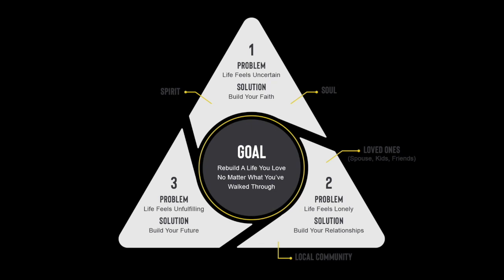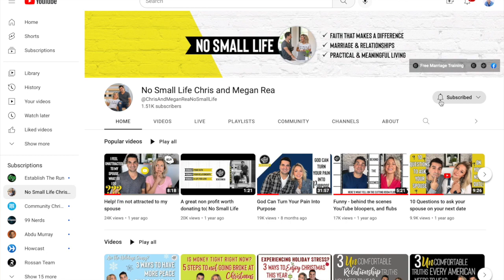Start Here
Chris ane Megan Rea